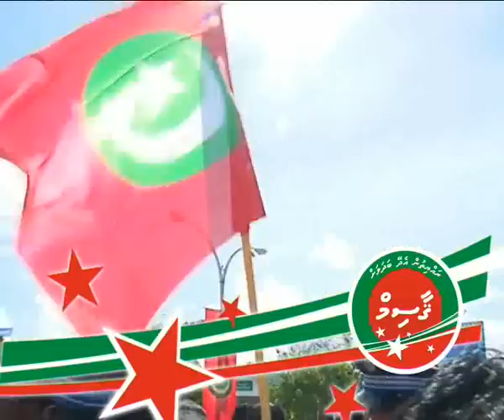Jumhoory Party Eid Song